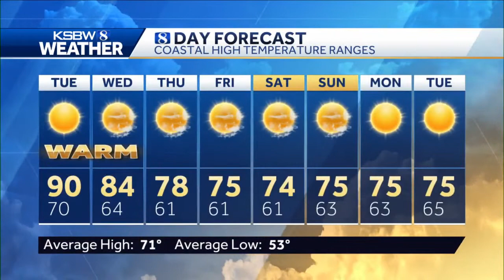Heat Advisory in Place as Warming Trend Peaks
KSBW 8 Meteorologist Holt Hanley has your local forecast.